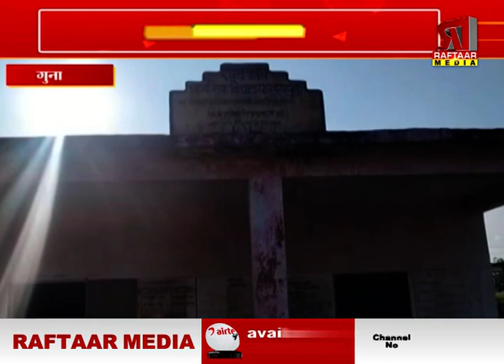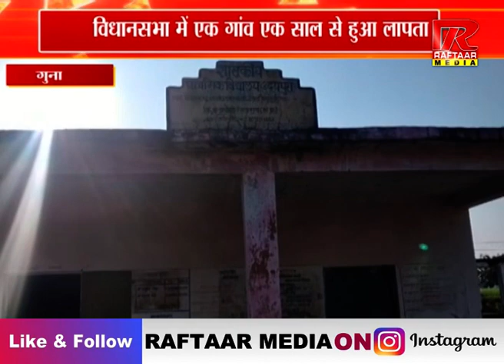विधानसभा में एक गांव एक साल से हुआ लापता, देखें VIDEO